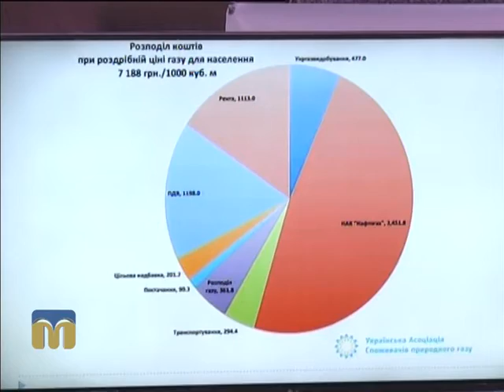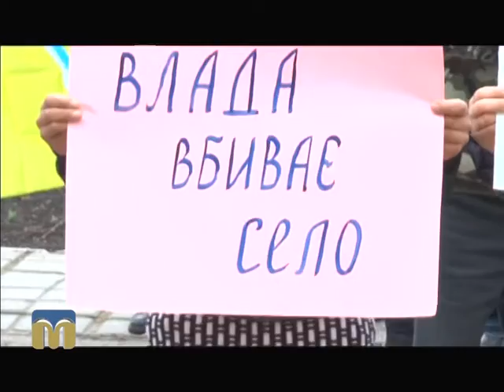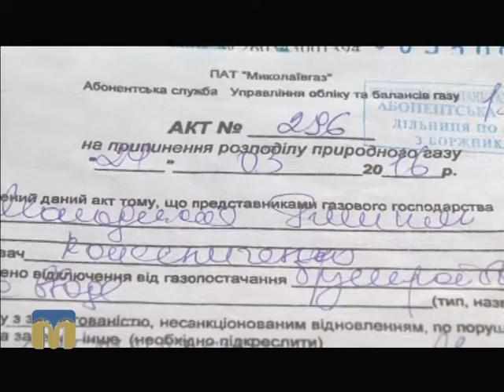Телевізійні новини Миколаївщини 29.03.2016